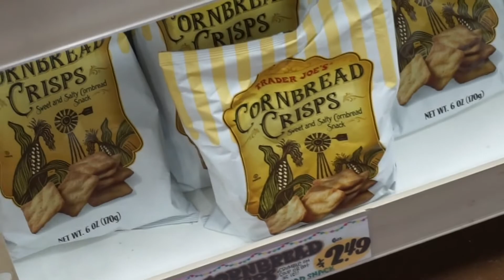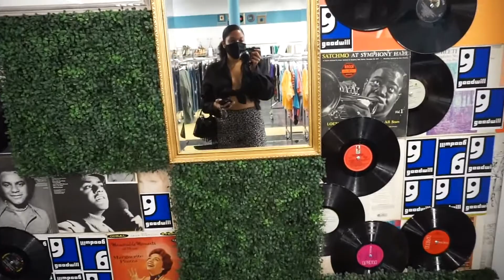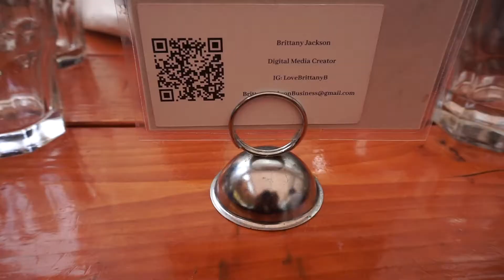Weekly Vlog | Karaoke + Night Out + Brunch with the GORLS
Hi!

School is in session but we are still outside.

Intro & Outro Music: Ryan Little